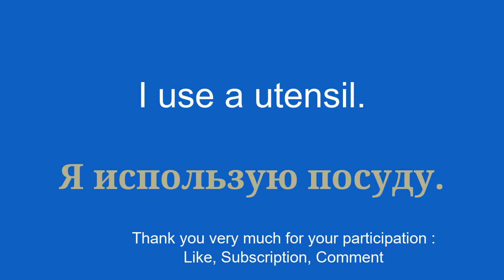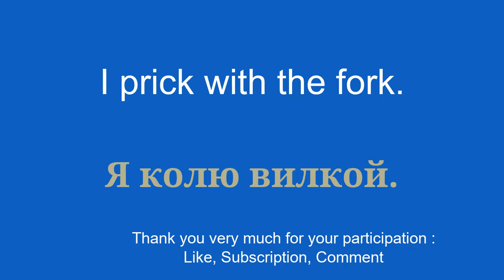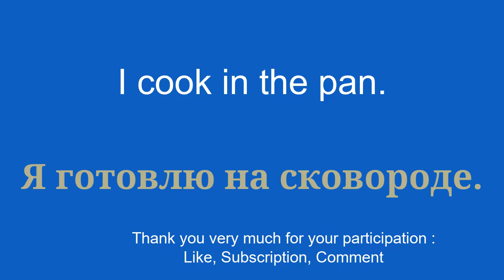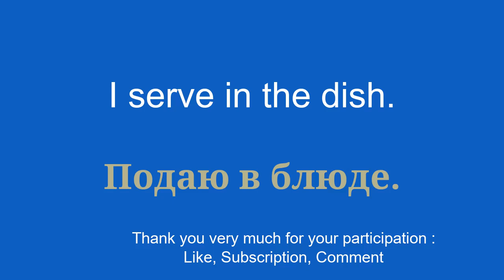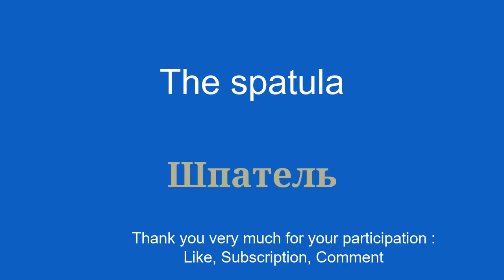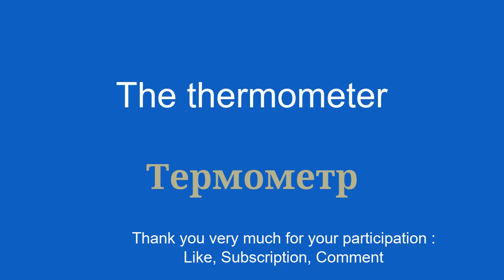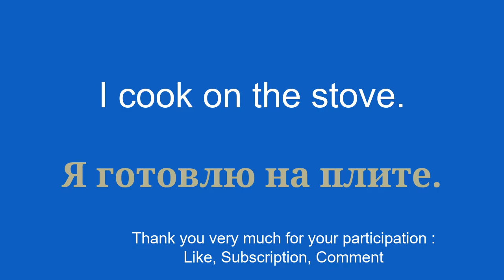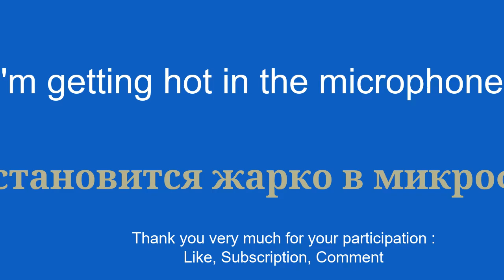The best way to learn Russian.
In this series of videos, I will present simple sentences to help you learn easily and quickly. Whether you want to travel abroad, communicate with English speakers or simply improve your level in Russian, these sentences will allow you to gradually develop your vocabulary and grammar. With my clear explanations and practical examples, you will learn to use the sentences in real contexts and memorize them easily.